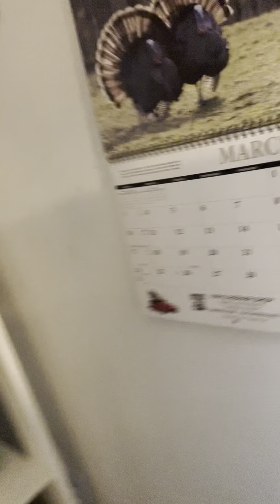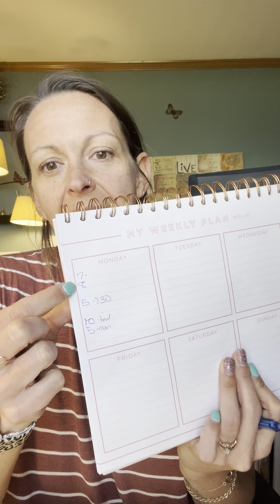How to WIN your week!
Do you make a plan each week or are you winging it? What if 10-15 minutes of planning each weekend would lead you to a week of results and feeling accomplished?